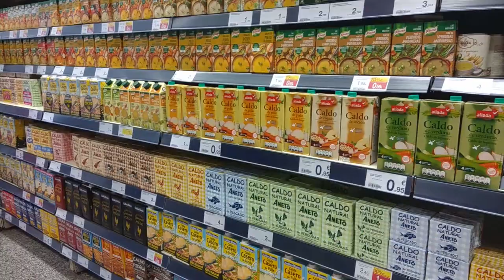STRUDEL DE ESPINACAS Y CHAMPIÑONES - COCINA FÁCIL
La palabra Strudel es alemana y significa remolino, de ahí que esta receta sea una tormenta de sabores increíbles.

Los ingredientes son:

1 masa de hojaldre
200g Espinaca fresca
250g Champiñones
50g Queso rallado
100g Cebolla
30g Mostaza
100g Maíz en grano
Mantequilla
Aceite de oliva
Sal